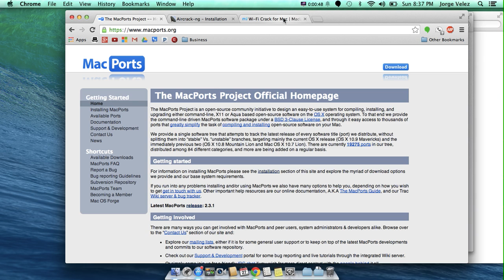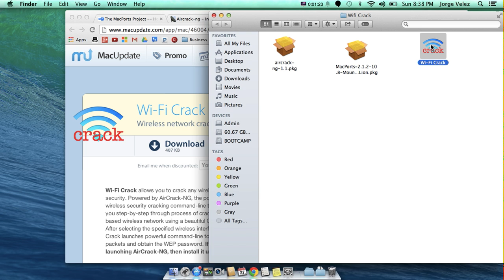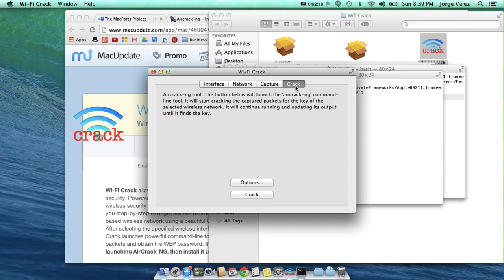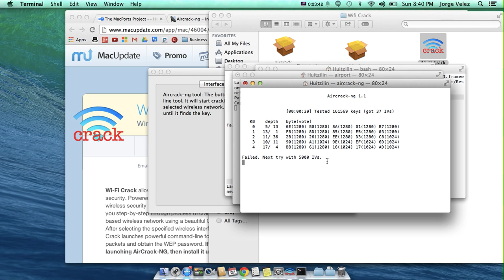How to crack WEP wifi connections using Mac OSX (Lion to Mountain Lion)